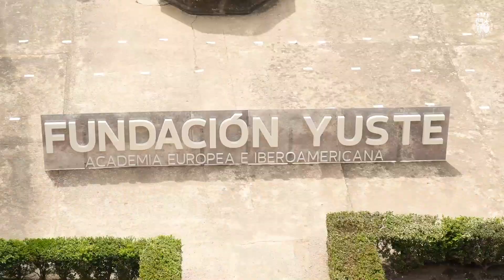El Rey preside la reunión del Patronato Fundación Académica Europea e Iberoamericana de Yuste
Su Majestad el Rey presidió la reunión extraordinaria del Patronato de la Fundación Académica Europea e Iberoamericana de Yuste, con motivo de su 30º aniversario.
Don Felipe, tras la entrega del “Premio Europeo Carlos V”, al Foro Europeo de la Discapacidad, presidió en el Monasterio de Yuste una reunión extraordinaria del Patronato de la Fundación Academia Europea e Iberoamericana de Yuste, con ocasión de su 30º aniversario.

Durante la reunión, Su Majestad el Rey estuvo acompañado por el presidente de la Junta de Extremadura y presidente del Patronato de la Fundación Academia Europea e Iberoamericana de Yuste, Guillermo Fernández Vara; el secretario de Estado para la Unión Europea, Pascual Navarro; y el rector magnífico de la Universidad de Extremadura, el vicepresidente segundo del Patronato de la Fundación Academia Europea e Iberoamericana de Yuste, Antonio Hidalgo.

En la reunión se expuso el balance de los 30 años de la Fundación y se proyectó un audio de la fusión de la Fundación Academia Europea e Iberoamericana de Yuste con el Centro Extremeño de Estudios y Cooperación con Iberoamérica entidad pública sin ánimo de lucro, de carácter cultural, científico, investigador y divulgador, integrada en el sector público fundacional de la Junta de Extremadura. El director de la Fundación expuso los retos de futuro y disponibilidad para nuevas metas.

Los objetivos de la Fundación son el contribuir al impulso y la consolidación de los vínculos existentes entre Extremadura, Europa e Iberoamérica bajo los principios de lealtad, respeto por la respectiva identidad, mutuo beneficio y solidaridad.

Sus fines son el apoyar la promoción de la democracia, el respeto a los derechos humanos, el fomento de la paz y la concordia internacional, así como el desarrollo de todos los pueblos y naciones del mundo, mediante la promoción de la cultura, la investigación, la difusión del conocimiento y la integración social.

Por su parte, la Academia es un órgano de carácter honorífico y de consulta, compuesto por un máximo de cincuenta académicos, al servicio de los fines de la Fundación. Sus integrantes son personalidades europeas e iberoamericanas, de reconocido prestigio intelectual y cultural, que ostentan la distinción de Académico de la Academia Europea e Iberoamericana de Yuste. Con tal nombramiento se desea distinguir a aquellas personas que destaquen por su labor creadora o de investigación, impulsando con su trabajo la construcción del patrimonio común cultural y el progreso de las ciencias.